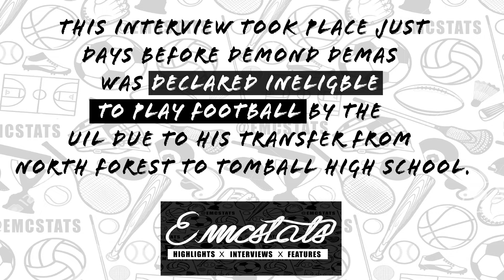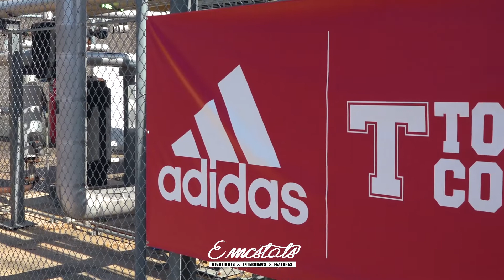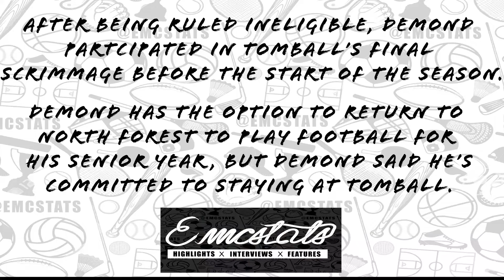Demond Demas talks transferring to Tomball and committing to Texas A&M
Just days before being ruled ineligible for his senior football season by the UIL, Demond Demas, the top 2020 Wide Reciever in high school talks:

- transferring from North Forest HS to Tomball HS
- committing to Aggieland
- and being the best in the country